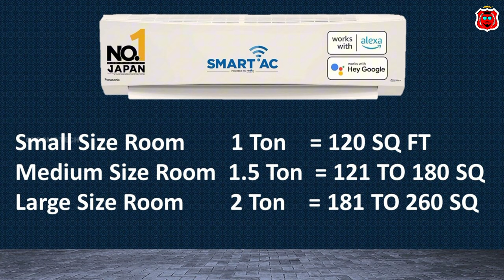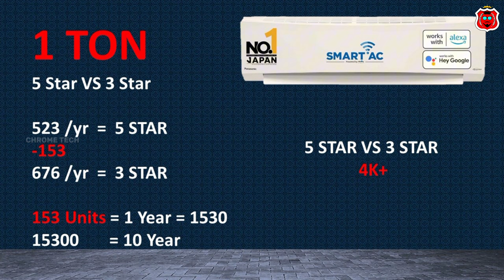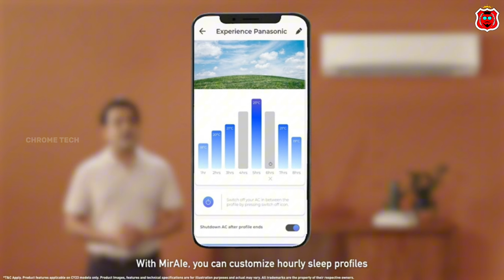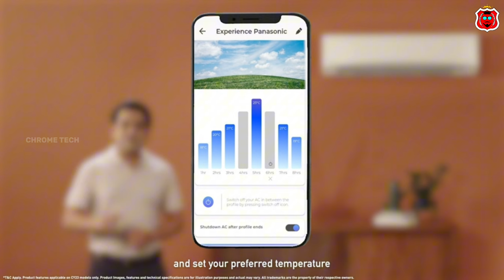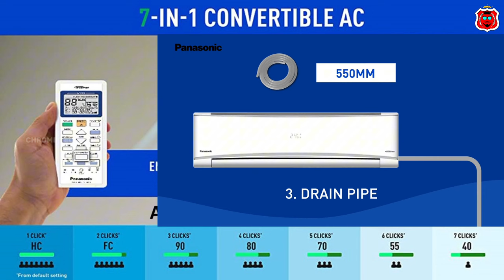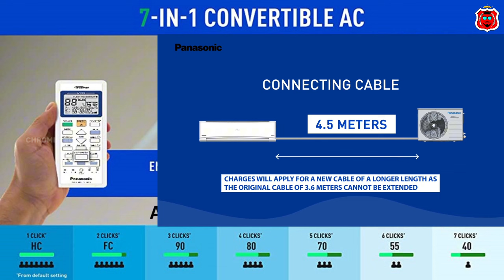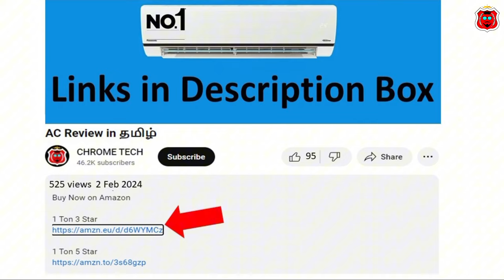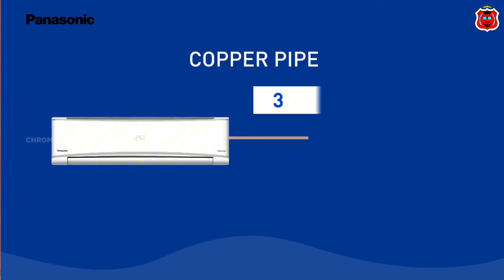Panasonic AC Review தமிழ் 2024 Model 🔥| Best AC in India | True AI inverter split ac | chrome tech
1 Ton 3 Star
1 Ton 4 Star
1 Ton 5 Star

1.5 Ton 3 Star
1.5 Ton 4 Star
1.5 Ton 5 Star

2 Ton 3 Star
2 Ton 4 Star

NEW ARRIVAL best ac in india 2024 model from the trusted brand panasonic. it contains fast cooling and advanced features. it's 65 years specialist company in world for manufacturing air conditioner.

00:00 Introduction
00:36 what is ton
00:56 annual power consumption - electricity price
01:58 miraie app - custom sleep profile - twin cool auto convertible inverter
02:39 stabilizer free operation
02:45 voice control - amazon alexa - google assistant support
02:50 pm 0.1 air purification filter - auto clean - 4 way swings - no forming and water leakage
03:25 100% copper condenser
03:37 just a tap
04:08 anti corrosion blue fin technology
04:18 R32 gas refrigerant - comfort sleep - silent sound - iseer rating - self diagnosis
04:47 7 in 1 convertible - true ai mode - remote
06:19 1 year warranty on product - 10 years on compressor - 5 years on pcb and outdoor units
06:35 pros and cons
06:52 price
06:59 value for money
07:18 installation and services in india
07:32 how to buy air conditioner online or store ?
08:26 In conclusion

hello everyone in this video contains a full review of Panasonic Wi-Fi Inverter Smart Split AC (Copper Condenser 7 in 1 Convertible with True AI Mode 4 Way Swing PM 0.1 Air Purification Filter white color) this is very low price ac in india with first quality and long lasting product for the middle low class family people tamilnadu chennai. copper condenser coils used so maintenance cost is less. auto clean filter options are given so you no need to clean filter frequently. in addition of 5 years pcb and outdoor units warranty provided by brand this is really ultimate. while running this ac it covers cooling full room because 4 way swing direction high capacity and low noise motors. healthy breath on this room. unboxing and demo clips added this video for viewers. Highlight of the product is true ai automatic mode with wifi according to the performance and usage customer feedback this is latest super model for indian climate condition - you can control this air conditioner on your smartphone vie smart things applications miraie app.

Usage: bedroom - hall - home - mahal - shop and stores
all are i personally used and honest review given in this video on chrome tech official channel on youtube

ASIN Number and Part Number: CS/CU-SU12ZKYWA CS/CU-NU18ZKY5W CS/CU-SU12YKYWA CS/CU-NU12YKY4W CS/CU-NU12YKY5W CS/CU-SU18YKYWT CS/CU-NU18YKY5W CS/CU-QU26ZKYF CS/CU-KZ18ZKYF white color

Updated today: 10th february 2024